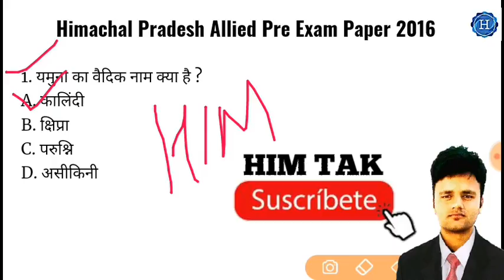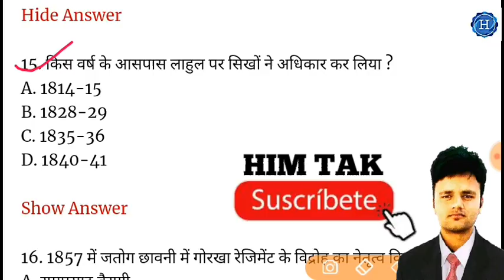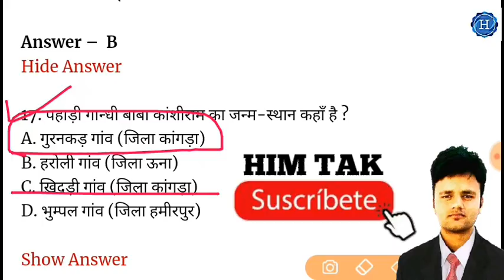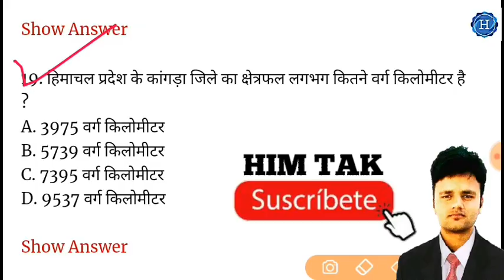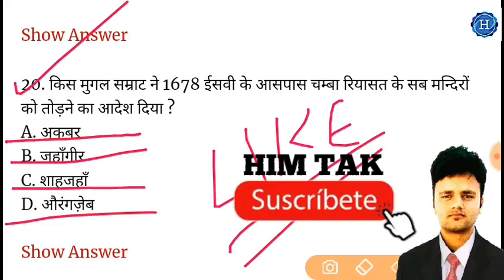HIMACHAL GK HPPSC || HP GENERAL KNOWLEDGE MOST IMPORTANT QUESTIONS || HP HIGH COURT CLERK PREVIOUS P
हिमाचल प्रदेश सामान्य ज्ञान के अति महत्वपूर्ण प्रश्न || EDUCATIONAL||

HP GOVT JOBS OLD QUESTIONS PAPER HPPSC ALLIED OLD QUESTIONS PAPER

HP ALLIED OLD QUESTION PAPER

HP POLICE OLD QUESTION PAPERS

HP FOREST GUARD OLD QUESTIONS PAPER

HPAS OLD QUESTIONS PAPER